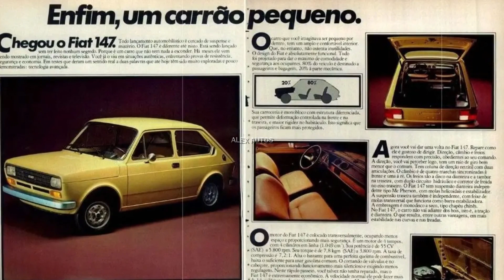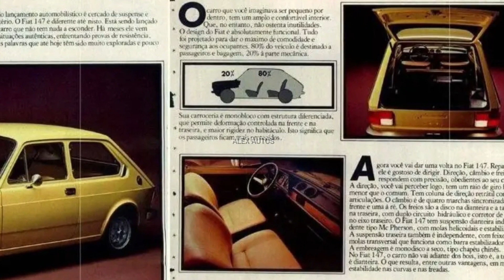🟢 História Fiat Brasil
Nos anos 50, quando optou pela Argentina em vez de fincar raízes no Brasil, a Fiat perdeu o bonde da história – a criação do GEIA. Em março de 1973, no Palácio da Liberdade, em Belo Horizonte, quando anunciaram a construção de sua fábrica, os italianos sabiam que teriam pela frente Volkswagen, Ford e General Motors, íntimas dos consumidores e com investimentos já amortizados.
Mas muitos erros, acertos, momentos de sorte e de dúvida viriam até setembro de 1976, quando foi lançado o Fiat 147. E dão uma boa idéia da complexidade de se implantar uma fábrica de carros.

A começar pela escolha do local. O impulso óbvio era ir para o ABC, em São Paulo, que abrigava 11 das 12 fabricantes de carros e 90% da indústria de autopeças. Além disso, a 70 quilômetros da capital paulista está o porto de Santos, fundamental para escoar a produção.

Mas Minas não foi escolhida por acaso. Na década de 60, os italianos já haviam vencido uma concorrência para fornecer tratores ao governo estadual. Naquela época, o governador Rondon Pacheco iniciou as primeiras negociações com a Fiat, em Turim. O namoro resultou na assinatura do acordo de Comunhão de Interesses.

“Um fator determinante foi a parceria com o estado, que entrou com pouco mais de 40% de participação no empreendimento. São Paulo e Paraná ofereceram incentivos fiscais, mas não acenaram com tal proposta de sociedade. E havia a política de descentralização econômica do governo federal”, afirma Jack Corrêa, responsável pelo setor de relações públicas da Fiat de 1975 a 1979.

Pelo terreno de 2,25 milhões de metros quadrados foi pago um preço simbólico à prefeitura de Betim. O governo estadual arcou com toda a infra-estrutura: estradas externas, via de acesso à rodovia São Paulo–Belo Horizonte, energia elétrica, água e telefonia.

“Não sei avaliar quanto, mas se a fábrica tivesse sido erguida em São Paulo, sairia muito mais caro”, diz Adolfo Neves Martins da Costa, o primeiro comandante da Fiat no Brasil (1973 a 1979), que coordenou a construção.
Na época, Betim tinha menos de 40.000 habitantes e 64% deles viviam na zona rural. Hoje são 400.000 pessoas, a cidade recolhe 4 bilhões de reais em tributos e há 33 empresas de autopeças – quatro do Grupo Fiat.

Da terraplanagem, iniciada em 1974, à inauguração foram dois anos, feito possível devido a uma decisão estratégica, não aprovada plenamente pela Itália. “Dividimos o trabalho com várias pequenas e médias construtoras, que se mostraram muito competentes. Isso evitou que ficássemos reféns de duas ou três grandes empreiteiras. Além disso, todas estavam engajadas no projeto. Reduzimos custos e a obra foi entregue antes do previsto, o que surpreendeu a matriz”, recorda Adolfo Neves da Costa.

Mas surgiram problemas que não estavam no script. O Sindicato Nacional da Indústria de Componentes para Veículos Automotores (Sindipeças), por reserva de mercado, era contra a instalação da Fiat em Minas. “Houve quem dissesse que ela não sobreviveria fora de São Paulo. Esse era um fantasma que nos assombrava na época da construção e até depois de iniciada a operação”, reconhece Adolfo.

E a empresa pagou caro por ficar longe do coração da indústria automobilística. Devido a distância dos fornecedores de peças, era obrigada a manter grandes estoques. Essa dificuldade logística só começaria a ser sanada a partir de 1987, com o chamado processo de “mineirização”, implementado pelo então diretor de compras, Cledovirno Belini, hoje superintendente da Fiat Auto para a América Latina e presidente daFiat do Brasil. Atualmente, 70% das autopeças e matérias-primas usadas pela Fiat Automóveis vêm de empresas sediadas em Minas.

Diferentemente das demais companhias, que usavam o porto de Santos, a Fiat optou pelo terminal do Rio de Janeiro, mais perto (480 quilômetros contra 680) e que ofereceu melhores condições de operação. Como precisava produzir 200.000 veículos por ano, número que o mercado interno não absorvia, a saída foi exportar.